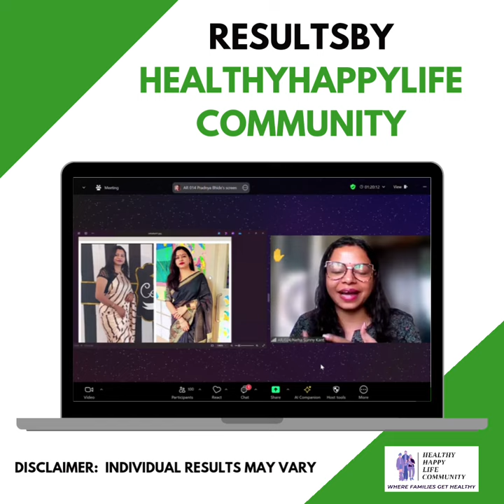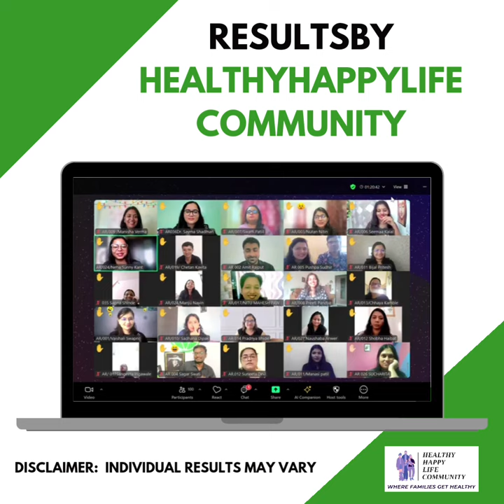HONEST HAIRFALL Journey | How she FIXED it!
Is hair loss permanent?
How to identify excessive hair fall
Is hair loss preventable?
What's the main reason of hair fall?
Which deficiency causes hair fall?